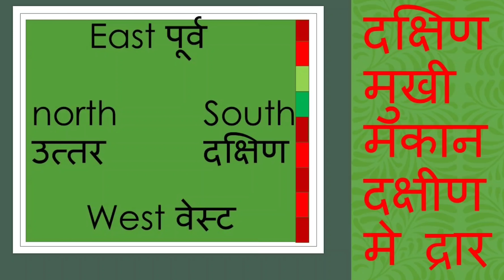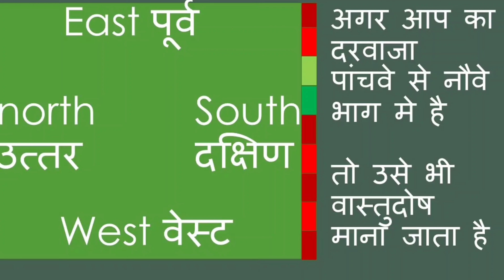South facing house remedy l daxin disha ka ghar l door in south l daxin mein main gate l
Dr. rubina gori is D.V.S.
diploma in vastushastra,
south face home vastu,
south face house vastu,
south facing house vastu,
daxin mukhi makan,
south east main gate,
south side main gate,

in this video we explain about